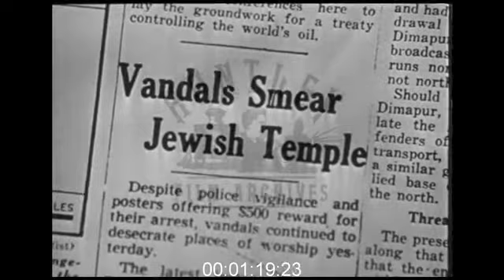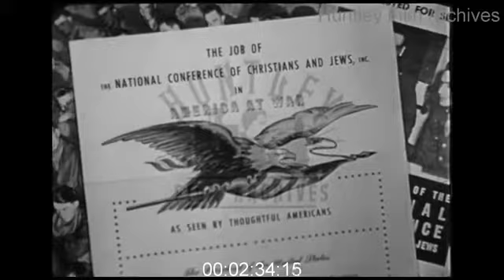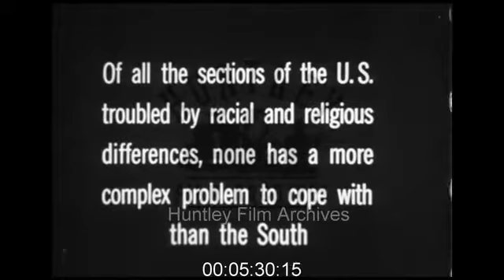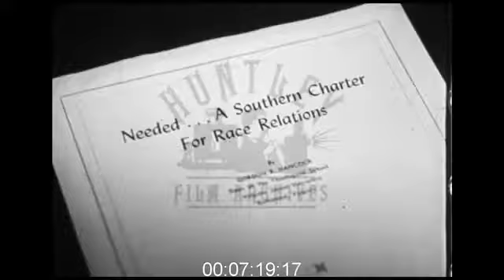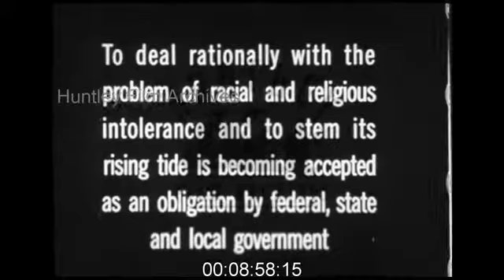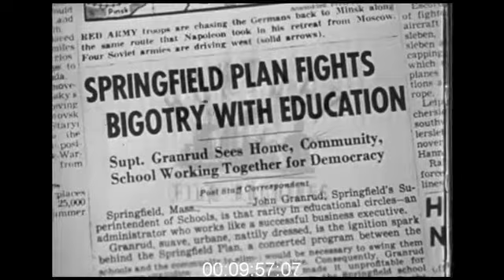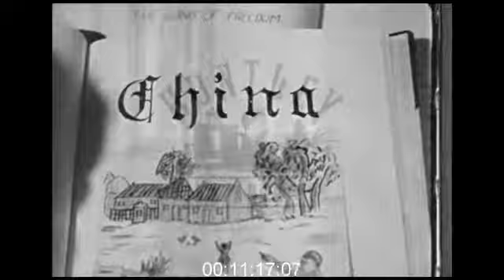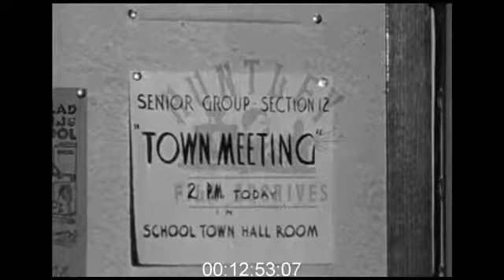A Plea for Tolerance in the U.S., 1940s - Film 1016741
A Plea for racial tolerance and religious harmony between the communities of the USA during World War Two. Anti-Semitism. Segregation 1940's
Shots of public buildings and schools in US and voice over saying all Americans are born equal and proud of their democracy. Shots of white school children running outside their school building.
Then we see children whispering, two go into Epstein's a Jewish tailors shop whilst other throws stone through the shop window. Two men talk and say there should be some protection for shop owners. Then 2 children playing in street and father comes home, asks his son who's he playing with and is he a Jew. The young kid says what's a Jew?
Then the family are eating at dinner table. The father asks his wife who this boy's family are and she says they're Jewish.
Shots of newspaper reports of defacing Jewish synagogue and St Patrick's Cathedral in New York with brief shot of the cathedral.
At about 2 mins in there is some footage of American Nazis? Who stir up hatred with some newspaper clippings.
Then poster is revealed which says fighting side by side Protestant, Catholic, Jew and religious harmony
Man talks to the audience (white) saying he will defend Americans and there will be no racial differences race hate or race war. Asks the audience Do you all pledge that?
There will be conference National conference for Christians and Jews. The main speaker is Dr Everett Clinchey He says What do we mean by brotherhood? There will be some tough times when the war is over but if we can all work together it will help. Shots of other military leaders talking to troops about no differences.
One says firstly don't generalise and secondly don't compare the worst of one group with the best in your own, shows troops with helmets on sitting down and listening. Third have friends in other groups. Fourth judge a man for what he is and what he does..
Some men go to Catholic Centre in Boston and then meet Cardinal O'Connell who makes a small speech to the press at Boston. Christian love is boundless and extends to all our fellow men…. Asks for tolerance

Intertitle Of all the sections of the US troubled by racial and religious differences, none has a more complex problem to deal with than the South.

The situation with the negro has been a Southern problem, shots of a mansion with horse and trap going past, top shot of a Southern city. Shot of a tram, whites getting on but some Blacks sitting together on the same. Exterior of Newspaper office the Times Despatch in Richmond Virginia. Journalist types and then reads out The Richmond Times recommends there be coloured police officers instead of unsympathetic white officers patrolling the coloured areas. We urge that the salaries for both races in public schools be the same. Get rid of racial segregation on the buses. Shots of Atlanta, Georgia and offices of Southern Regional Council, in an office meeting in progress with mainly white people and one black guy……needed a southern charter for Race Relations.

Shots of black woman working side by side with white guy in factory. Black women wearing visors and welding, reveal their faces.

Today southerners from all walks of life …cut to ext and int church with sermon to whites there should be human equality for the negroes with the southern whites.
Intertitle To deal rationally with the problem of racial and religious intolerance and to stem its rising tide is becoming accepted as an obligation by federal, state and local government.

Ext Massachusetts Govt building with v/o that this state is working hard on solving any differences. Cut to man behind desk (Governor) who is talking to E Warren to commission a study on race relations. Shots of committee meeting. They saw it had a problem beginning with education Mr Warren speaks about children who are not born with racial prejudice that comes from the parents. Shots of local community of Springfield. . Ext of Columbia University, Clyde Miller of Columbia University speaks regarding the race issues. This pestilence can be controlled too, that's what we're trying to do in Springfield…